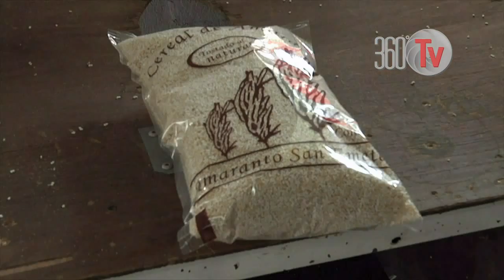360tv "CON LOS PIES EN LA TIERRA" AMARANTO EN MILPA ALTA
NUESTRA SECCIÓN "MIRADA EL CAMPO" LA ENFOCAREMOS AL AMARANTO QUE SE CULTIVA EN LA DELEGACIÓN MILPA ALTA EN EL DISTRITO FEDERAL...
SABÍAN USTEDES QUE  AMARANTO SIGNIFICA "VIDA ETERNA" Y QUE ES CONSIDERADO TAMBIÉN EL ALIMENTO DEL FUTURO...